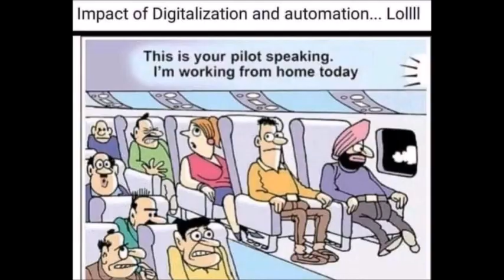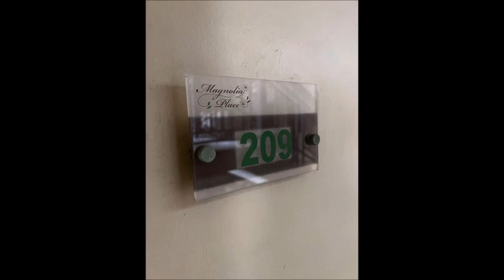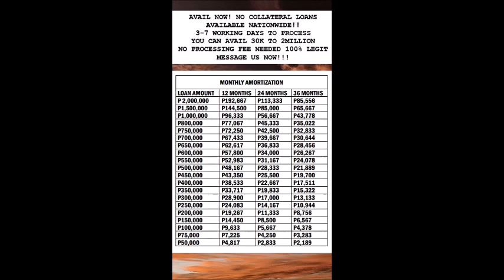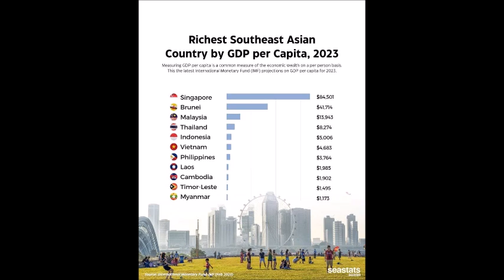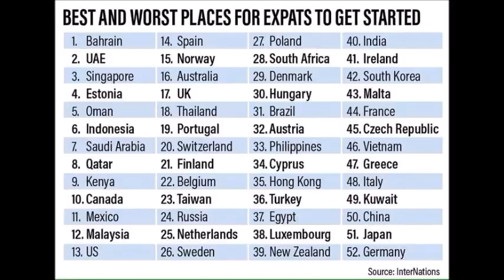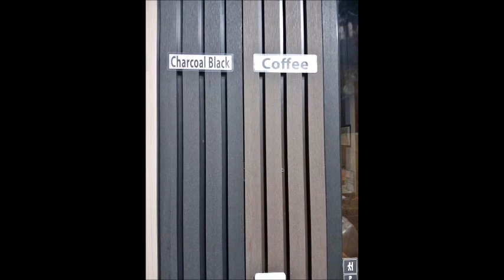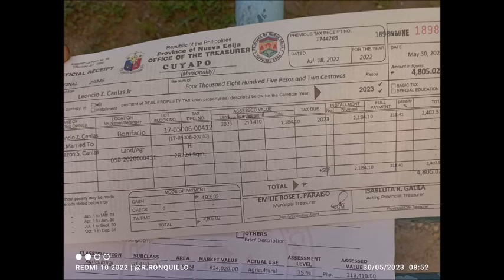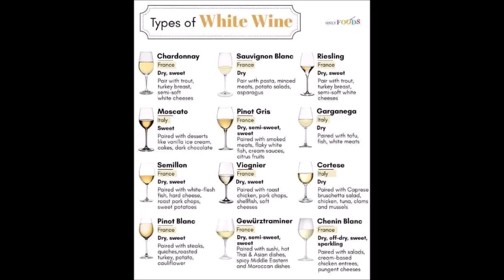VARIETY MAY 2023